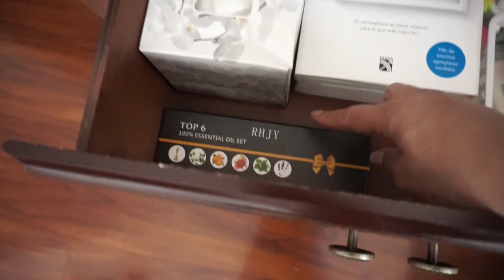Depurando, Limpiando y Organizando: Mesa de Noche!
Holaaaa familia de CasaEglys, bienvenidos un día más a nuestra casa y a nuestras vidas, sean bienvenidos y disfruten!

LES MOSTRAMOS COMO A PESAR DE ESTAR MEGA ENFERMA, REALIZAMOS DEPURACION Y LIMPIEZA DE MI MESITA DE NOCHE!!

UN LIKE PARA MI, JAJAJAJA!!

COMIENZAN LOS VIDEOS DE RETOS DE DEPURACIÓN Y LIMPIEZA, ANIMATE!!

Gracias por estar siempre presente mil bendiciones para ustedes!

UN ABRAZO APRETAO!!